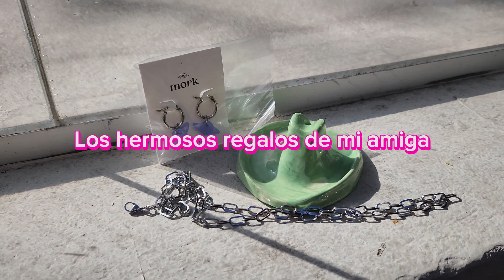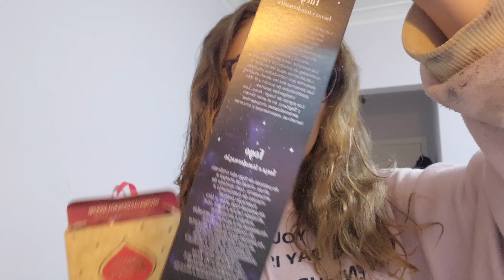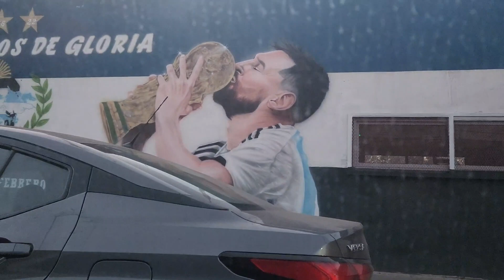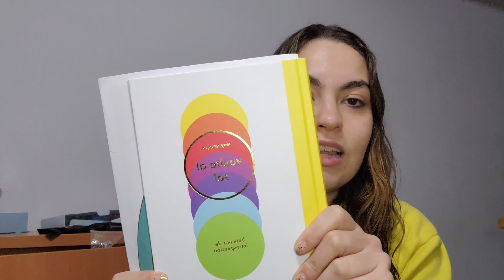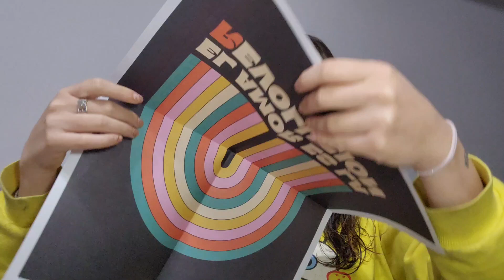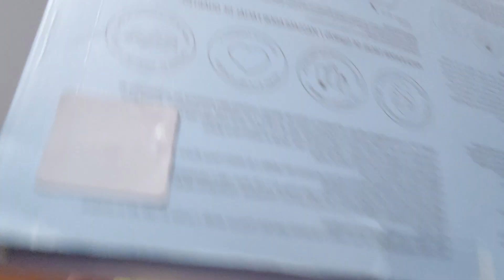vlog: cumplí 25 y les muestro lo que fue la celebración 💖